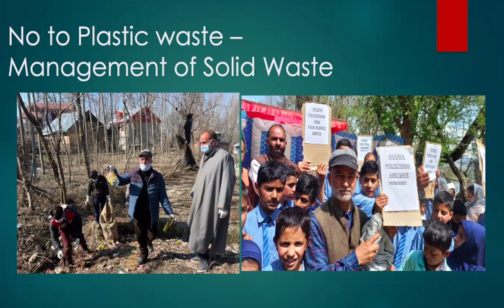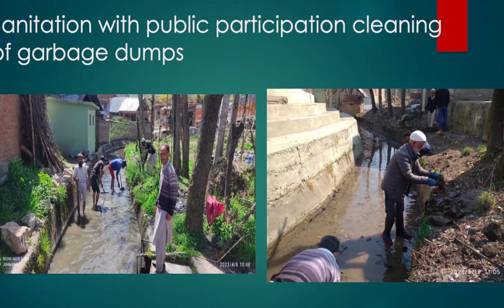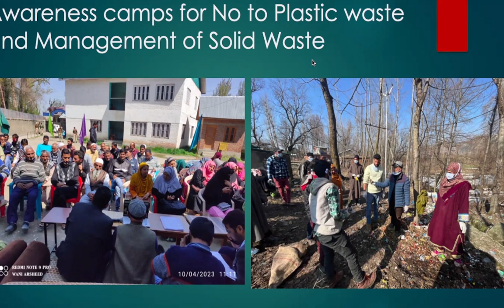Remote areas of India - Waste Management stories- Farooq Ahmad Ganai | C20LiFE | Poornam Ecovision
This initiative is under C20 “Waste & LiFE”.
Whether you're a seasoned sustainability pro or just getting started on your journey, there's something for everyone in this webinar series. You'll have the opportunity to ask questions and engage with the speakers and other attendees, so come prepared to learn and share your own experiences.
The webinar: Remote Areas of India - Waste Management Stories will take place on May 7th 2023, from 11:00 AM to 12:00 PM IST. Open to all, so book your time now!
Watch the live stream on -